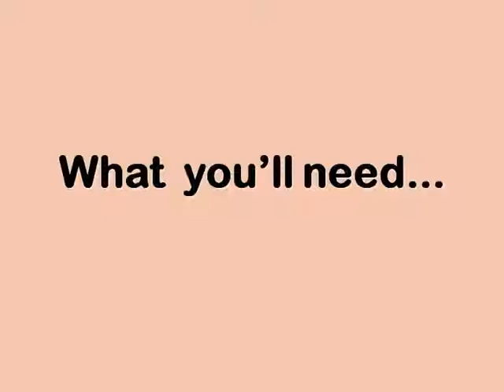Moviemaker making tea 0001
Living and Learning in the Digital World
Movie Maker